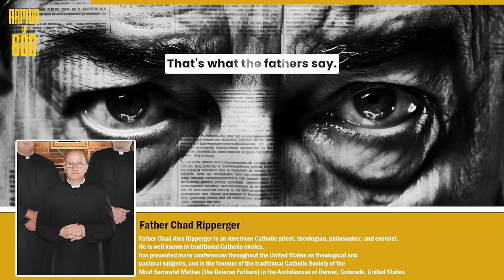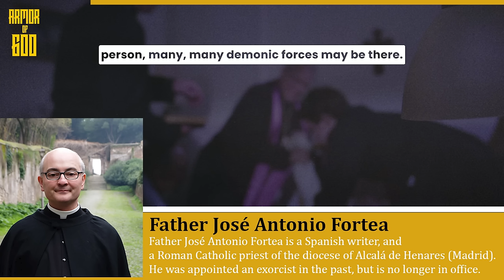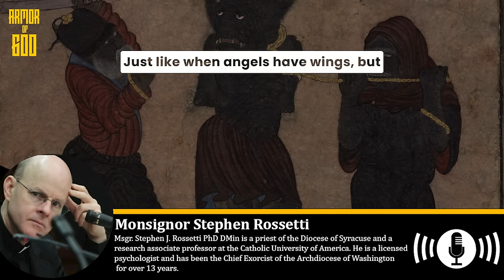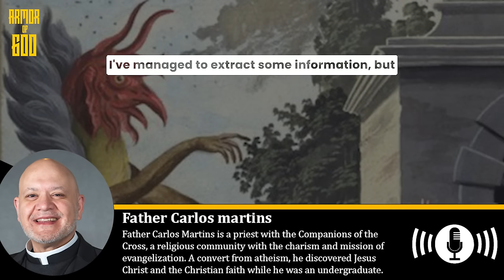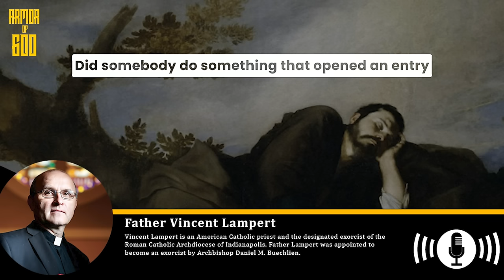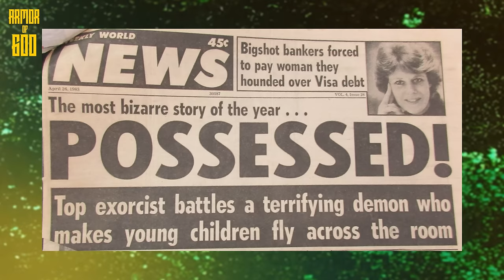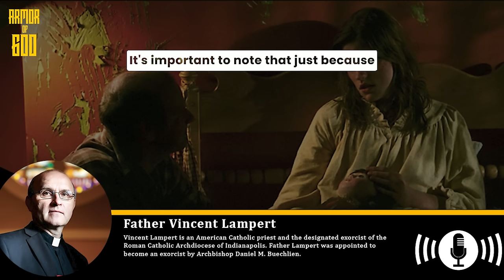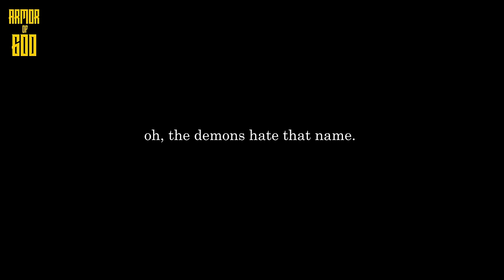25 Things I've Learned from the Exorcists in 2023 | Compilation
25 Things I've Learned from the Exorcists in 2023 | Compilation

5. Fr. Daniel Reehil on Radio Maria

6. Fr. Joseph Iannuzzi on Radio Maria

0:00 - Intro
0:47 - The Demon of Mid-life crisis (Fr. Chad Ripperger)
1:26 - The Freemasonic Curse (Fr. Chad Ripperger)
3:06 - The Case of the Incubus Spirit (Fr. Dan Reehil)
5:42 - Every exorcism weakens the power of hell on earth (Fr. Fortea)
6:57 - The father who promised the 3 demons his daughter (Fr. John Szada)
9:46 - Demons look horrible beyond description (Msgr. Stephen Rossetti)
11:10 - The Devil's greatest achievement (Fr. Chad Ripperger)
12:08 - High Ranking demons vs Low Ranking Demons (Fr. Carlos Martins)
15:21 - The Hierarchy in the Demonic World (Fr. Vincent Lampert)
17:15 -  Why the Pope CANNOT be an Anti-Christ (Fr. Joseph Iannuzzi)
19:00 - Debating with demons? Not a good idea (Fr. Chad Ripperger)
19:42 - Demonic dreams and what to do about it (Fr. Vincent Lampert)
20:43 - How our Guardian Angels help us in our lives
21:55 - Get your guardian angels involved in your life (Fr. Basil Cole)
23:29 - Angels vs Demons (Fr. Basil Cole)
25:52 - Why we shouldn't name our Guardian Angels (Fr. Basil Cole)
26:50 - What does it mean demons inside somebody? (Fr. Carlos Martins)
28:36 - Languages of the demons (Fr. Carlos Martins)
29:11 - Good Angel and the Bad Angel on the shoulders (Fr. Lampert)
30:06 - Prayer is poison to a demon (Fr. Carlos Martins)
32:05 - The Reality of exorcisms (Fr. Vincent Lampert)